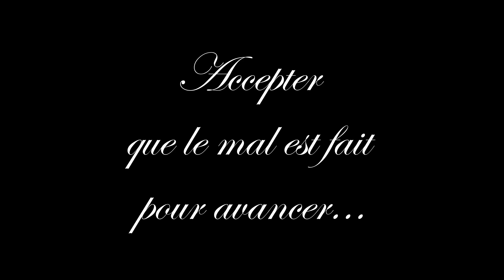Accepter que le mal est fait pour avancer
Se libérer, c'est comprendre que l'on ne pourra jamais revenir en arrière ; c'est regarder en face le fait que l'enfant que nous avons été, a manqué de telle chose, et que cela ne pourra jamais se rattraper, que c'est trop tard et que c'est comme ça.

POUR TOUS
Pour accéder au programme pour vous aider à vous libérer de vos émotions douloureuses, cliquez ici:

FORMATIONS ET SUPERVISIONS POUR THÉRAPEUTES

A bientôt,
Lucie Allard
Psychologue et Formatrice de Thérapeutes